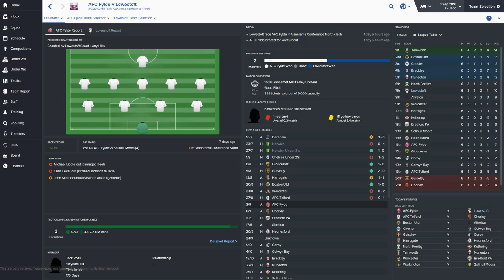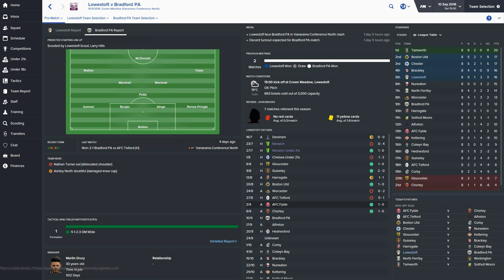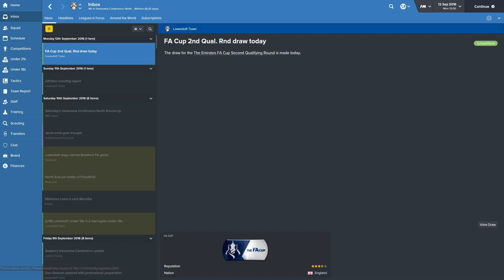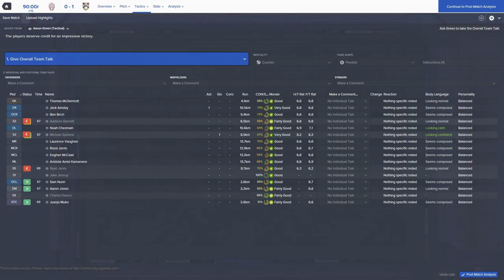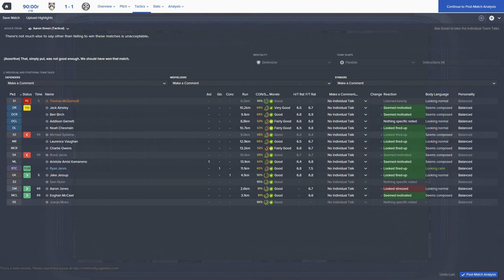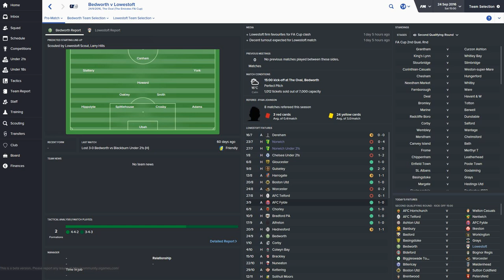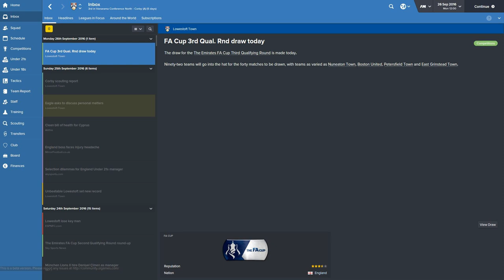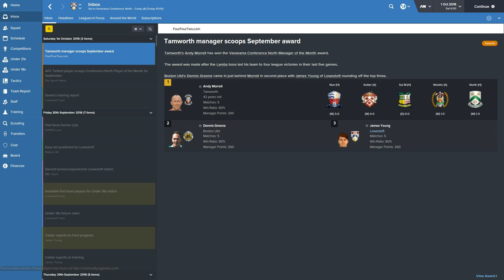Football Manager 2016 | Unemployment Challenge | Part 9 | Defensively Solid